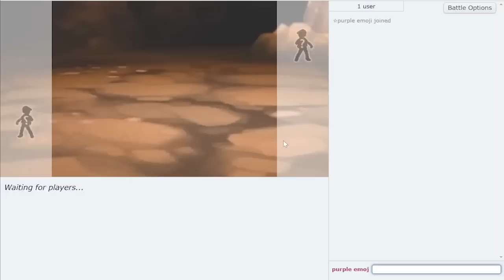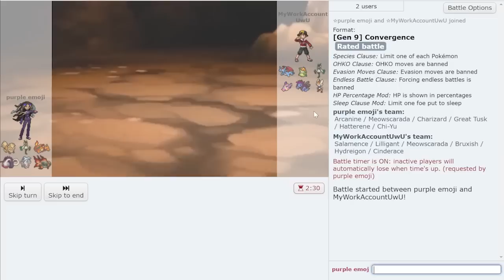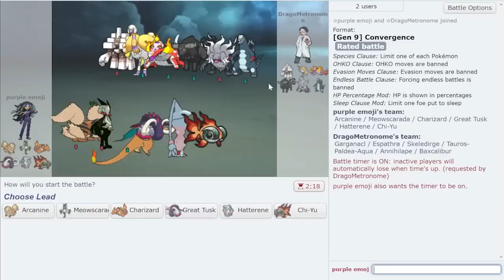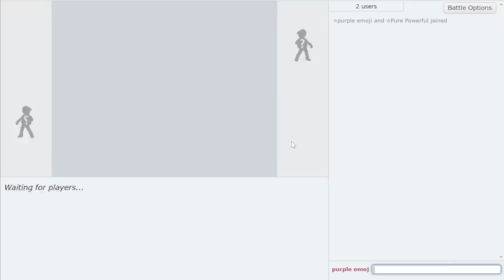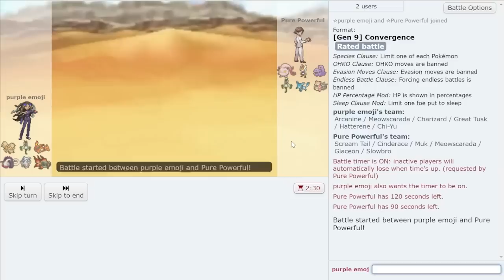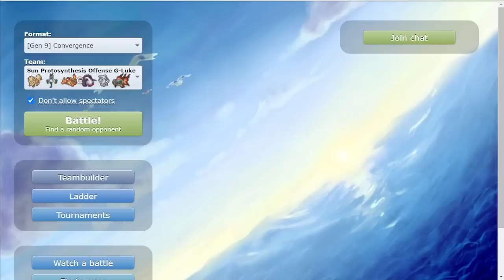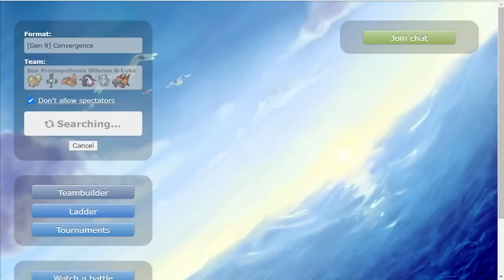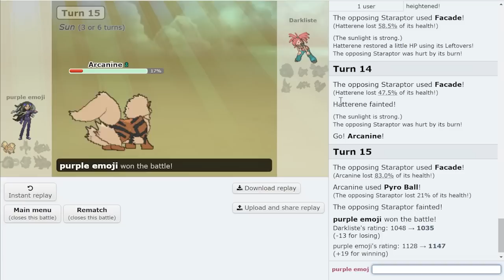Convergence is actually INSANE...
Today we play Convergence. A metagame where Pokemon can have the abilities and moves of other Pokemon that share their type. Making things like Quiver Dance Charizard and Pyro Ball Arcanine possible on Pokemon Showdown. What do you think about this Pokemon Scarlet and Violet OM? Let me know and check out Moet and Mace!

00:00 Quiver Dance Charizard vs Quiver Dance Rotom!
07:32 Hydro Pump Glaceon is crazy
13:50 They really should have given Iron Moth Nasty Plot
19:57 The Rematch vs Guts Slither Wing!
23:44 The Rematch vs Dual Screens Tinkaton!
27:55 Acrobatics Salamence is INSANE
32:20 They have nothing but threats but I have a CHI-YU
36:25 Protosynthesis Hatterene is TOO BULKY
40:31 Moet plays a CRAZY FINAL GAME

asfgerthrrth Enjoy!